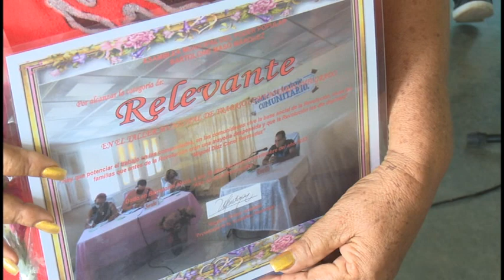Realizan Taller de Trabajo Comunitario en consejo popular Provindencia del municipio Bartolome Maso